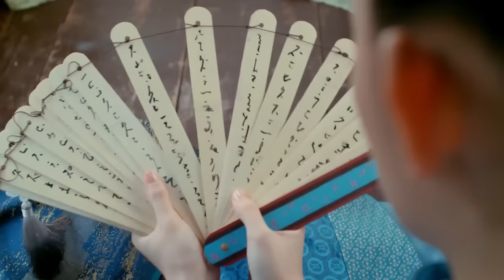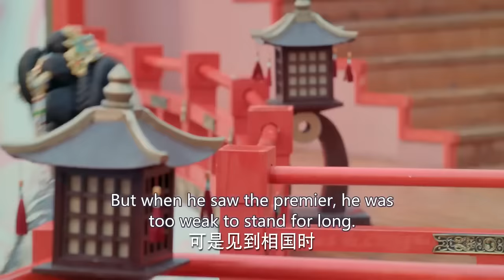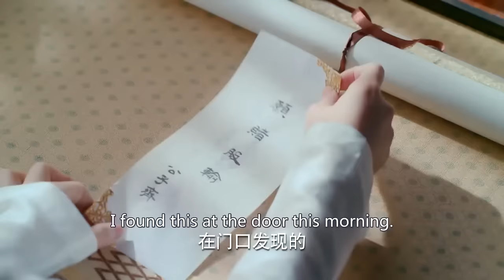Eng Sub《重生之公主嫁到》My Exclusive Immortal EP 01🌸亡國公主重生為小婢女，貼身服侍的上仙竟對她窮追不捨✨趙露思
劇名【Drama Name】👉My Exclusive Immortal | 重生之公主嫁到

【Synopsis】Fu Jiu Yun is reborn as a princess. While an evil-minded prince and a group of demons from a neighboring realm hatch a devious plan to destroy the princess. The plot succeeds in wiping out her family and devastating her realm in the process. By taking on the form of her maid Ah Man, she cleverly escapes from her foes. She invites Fu Jiu Yun to help her, eventually forming a love bond.
【Episodes】30
【Starring】Zhao Lusi, Zhang Linghe, Zheng Yecheng, Wu Lei, Jiang Yiyi, Wang Mengli, Liu Yitong

簡介：亡國公主重生為小婢女，她貼身服侍的上仙竟對她窮追不捨，日夜調戲✨
集數：30集
主演：趙露思，張淩赫，鄭業成，吳磊，白鹿，蔣依依，王萌黎，劉怡潼

0:00 - Intro
21:00 - Zhao Lusi's First Show-up as Princess's Maid